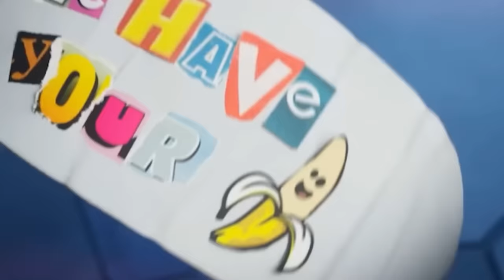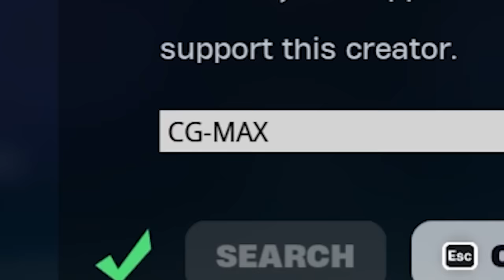Fortnite MISSING PEELY Has Been Found... (Peely Secret Location)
🎬 NEW update Fortnite Chapter 5 and map Changes update! In this video we look at Fortnite MISSING PEELY Has Been Found... (Peely Secret Location)! The Fortnite MISSING PEELY Has Been Found... (Peely Secret Location) and see if we can uncover the Season 5 Update Easter eggs and map update changes for season 1 Chapter 5 trailer gameplay, easter eggs, trailer for Chapter 5 in Fortnite!!!